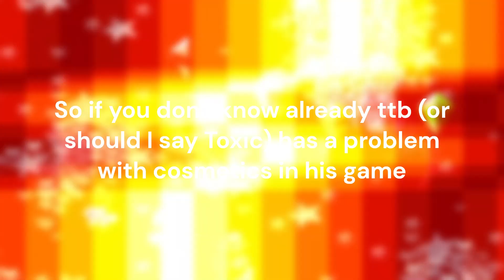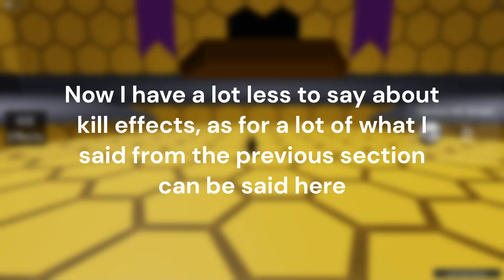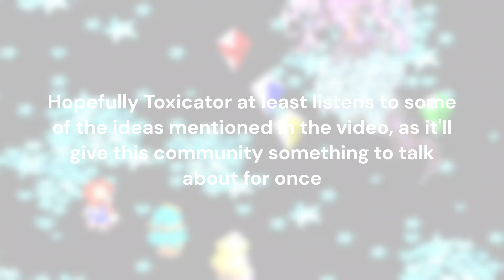The Cosmetic Problem | Teen Titans Battlegrounds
Originally this video was just gonna be about skins, but then it devolved into this mess. Toxicator please add more skins (for me to talk about) in the game...Oh and make them free.

Time Stamps:
0:00 Intro
0:40 Skins
2:05 Kill Effects
3:05 Outro